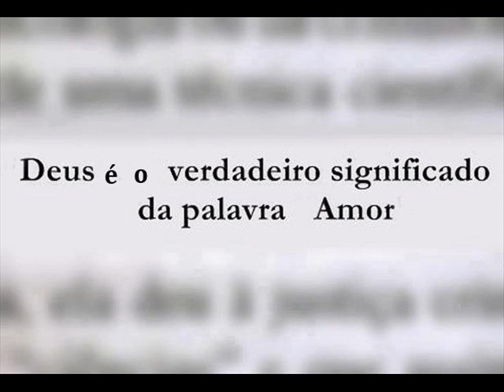Asaph Borba - Deus é Amor (O Dom Supremo)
Música do cd "Geração de Adoradores Ao Vivo 2000"

O amor é o dom supremo.

O perfeito amor lança fora todo medo.

Ainda que eu fale a língua dos homens e dos anjos
Ou tenha em mim tamanha Fé que consiga transportar os montes,
Se eu não tiver Amor nada serei,